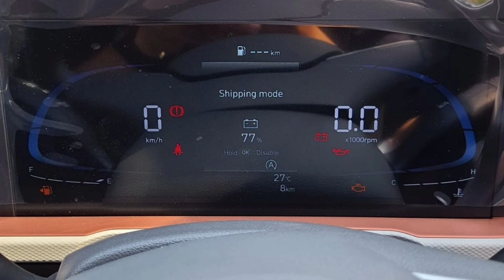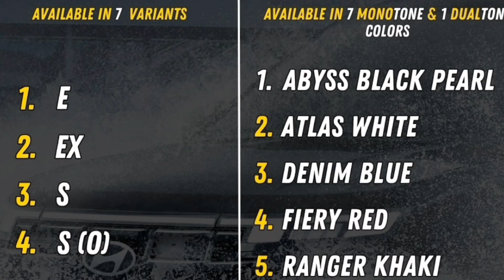Creta EX Ki Vajha Se Hui 1 Million Sales|Base Model Me Itne Features cretafacelift#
Hey Guys,

New Review Video On  New Hyundai Creta 2024 EX Variant 2nd Base Model Complete Review is up

car review
car love